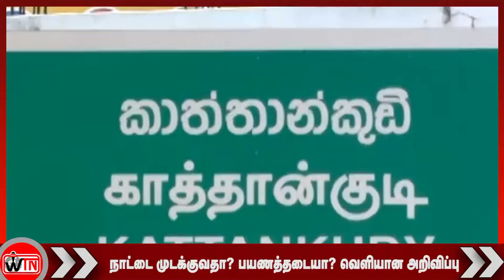இன்றைய மதிய நேர பிரதான செய்திகள் - 12.12.2021 | Srilanka Latest News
WTN-WORLD TAMIL NEWS தளத்தின் ஊடாக,  உடனடிச் செய்திகள், இலங்கை செய்திகள், இந்தியச் செய்திகள், புலம்பெயர் செய்திகள், நிகழ்முறிச் செய்திகள், முக்கிய செய்திகள், அரசியல் செய்திகள், ஆய்வுகள், கட்டுரைகள், சமூக மற்றும் மக்கள் கருத்துக்கள், பேட்டிகள் போன்றவற்றினை உடனுக்குடன் உண்மைத்தன்மையுடன் பார்த்து அறிந்துகொள்ளலாம். அத்தோடு தமிழ் ஆவணங்கள், தமிழர் போராட்ட வரலாறுகள், தமிழர் கண்டுபிடிப்புக்கள், தமிழர் இலக்கியங்கள், கலை பண்பாட்டு நிகழ்வுகள், நேரடி நிகழ்ச்சிகளையும் பார்த்துமகிழலாம்.

WTN-WORLD TAMIL NEWS provides Breaking news,  Srilankan News, Indian News, Tamil Diaspora News, Tamil Latest News, Tamil Main News, Tamil political News, News Analysis, documentary,  Tamil social issues, Tamil public views. Along with Tail News coverage WTN carries Tamil historical documentaries, Tamil discovery, Tamil literature, Tamil art, and cultural and Live events.